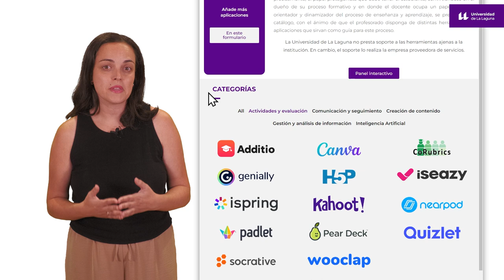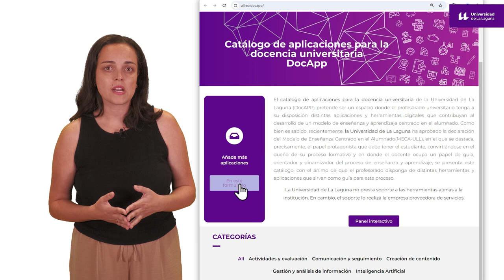Proyecto DocApp UNIDIGITAL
María Belén San Nicolás Santos presenta el catálogo de aplicaciones para la docencia universitaria, parte del plan UNIDIGITAL del gobierno de España, que financia la modernización del sistema universitario mediante la digitalización. Este catálogo, llamado DocApp, ofrece al profesorado de la Universidad de La Laguna diversas herramientas digitales para un modelo de enseñanza activo y centrado en el alumnado. Los objetivos incluyen identificar y promover el uso de aplicaciones útiles en diversas ramas del conocimiento, e integrarlas en el campus virtual. Las herramientas están categorizadas en grupos como creación de contenidos, comunicación, evaluación e inteligencia artificial, y cada una incluye una descripción, tutoriales y recursos adicionales.